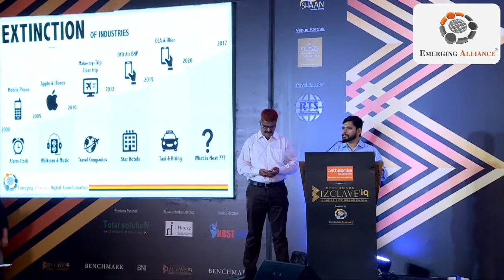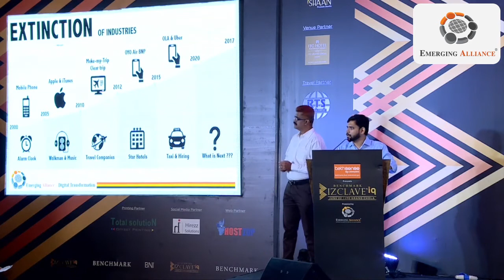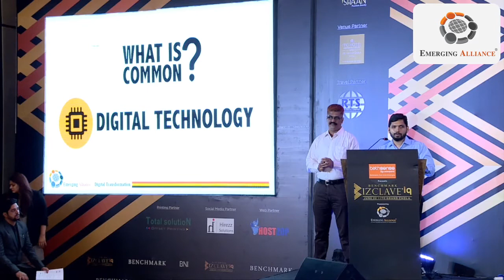THE TREND OF DIGITAL TRANSFORMATION AND TECHNOLOGY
The word ‘extinction’ applies also for products, industries, jobs, practices etc. Products which were in use and practice 3 decades ago are out dated now. Those nostalgic photo films have become digital cameras today. The audio cassettes which were in the market during the 70s, 80s and 90s are also outdated now, they are transformed into audio CDS nowadays. In fact songs are directly uploaded into the smartphones. Every product is an updated version of the previous product. Similarly, the Walkman has been replaced by Apple I-pod.
Floppy disk has been replaced by pen drive. Ordinary TV sets have transformed into digital monitors and LCD monitors. The old products don’t exist now in the market because of the impact of ‘DIGITALIZATION’. Every product is updated as per the growing market trend and as per the need of the consumers. In those days customers used to walk into travel companies or agencies to book tickets. But today we have makemytrip.com, redbus.com for a comfortable on-line booking. Today there is something called OYO, which is like a serviced apartment where customers can stay just like staying at their home with all kinds of comforts. The hotel industry has been badly affected ever since the introduction of OYO.
Finally, we should understand what is Digital Transformation? And how it is being used in the current scenario? It is nothing but the digital technology being applied. By doing this, the way of doing business also changes, it also transfers value to the customer. The IRCTC online booking is the best example for digital transformation. IRCTC has a very larger server, where customers can book tickets even from their smartphone using IRCTC app. They don’t need to stand in the long queue at the railway station and waste their time. Digital Transformation and its technologies result in huge profits, it provides effective customer service.

SAP Business one partners in UAE, Chennai, Dubai, Sharjah